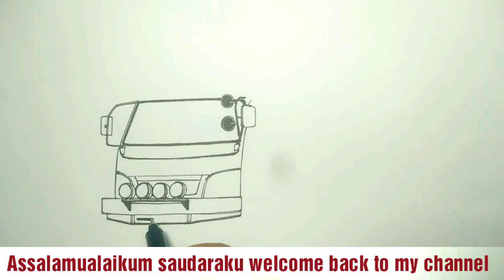Truck Lintas Papua 4x4Turbo,menggambar Truck Papua, Truck offroad,by Heru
assalamualaikum saudaraku semua kesempatan kali ini menggambar Truck lintas Papua, spesial request semoga berkenan menghibur maaf segala kekurangan, maaf ada beberapa video yang hilang, terima kasih support nya semoga sehat selalu rezekinya lancar.truck4x4 truckpapua truckoleng#